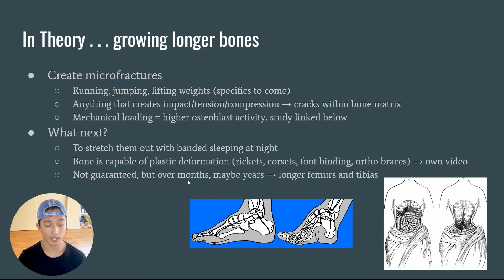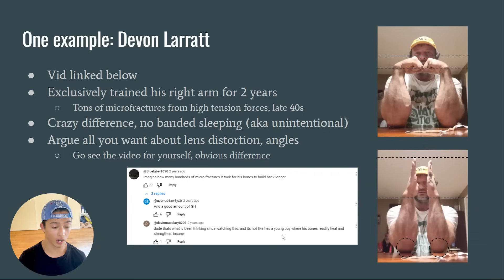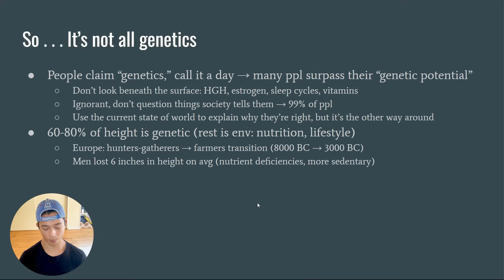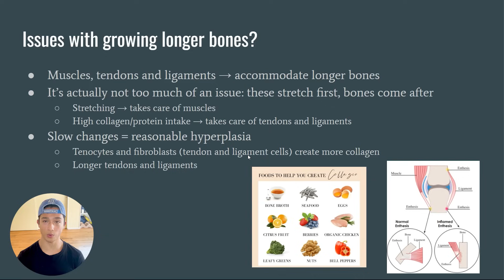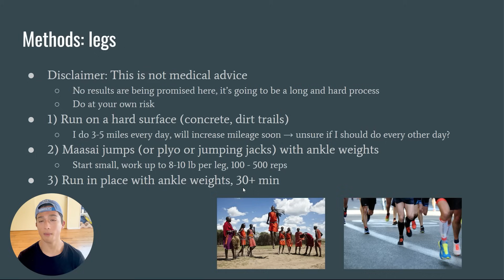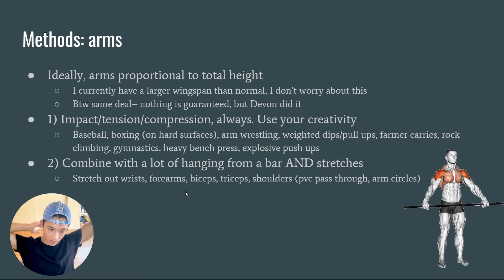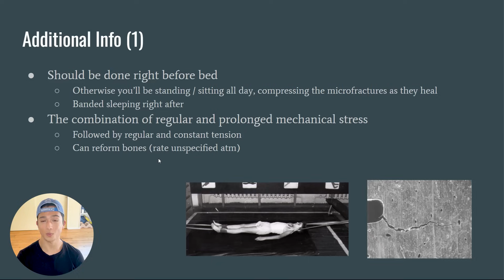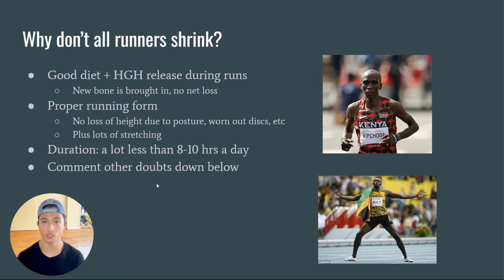How To Grow Taller After Puberty: Full Microfracture Guide (with real-life examples)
*Time stamps*
00:00 - Intro + theory
02:18 - Real life example
04:20 - MIT Paper
05:05 - Height's not all genetics
07:24 - Issues w/ banded sleeping
08:34 - Leg microfractures
10:45 - Arm microfractures
12:25 - Additional info pt 1
13:52 - Additional info pt 2
14:59 - Why don't runner's shrink?
16:04 - Sources
16:07 - Outro